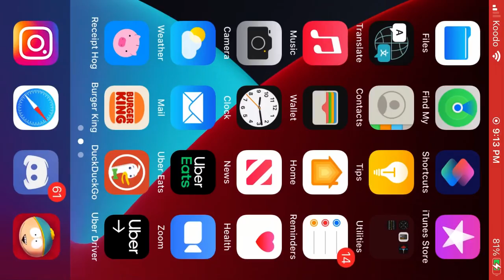Wowzers. That was a close one